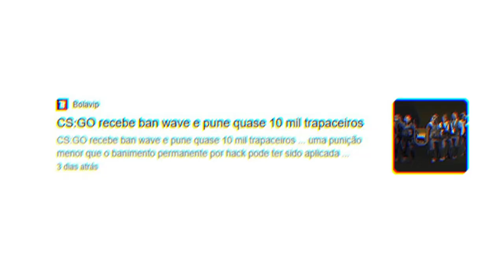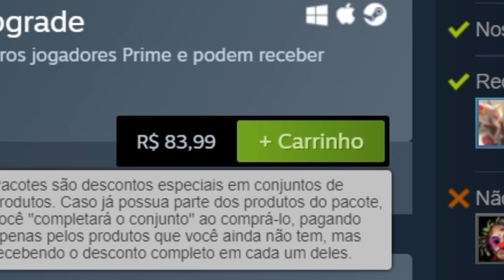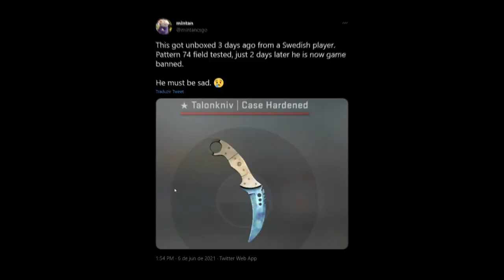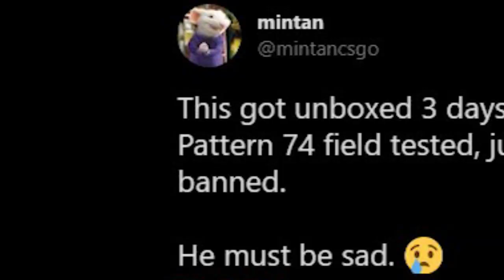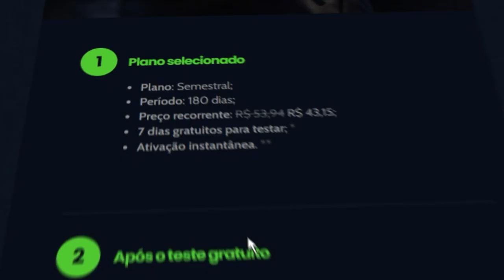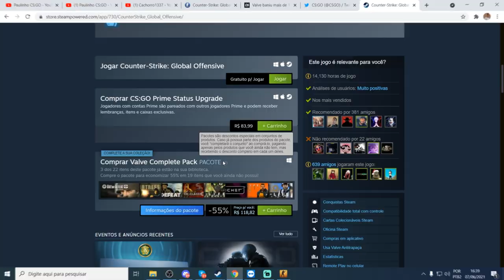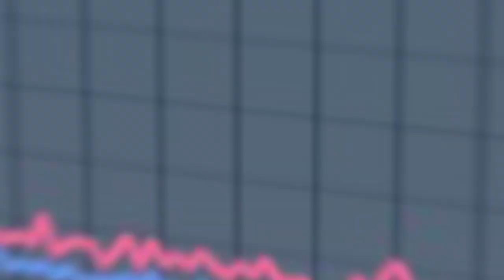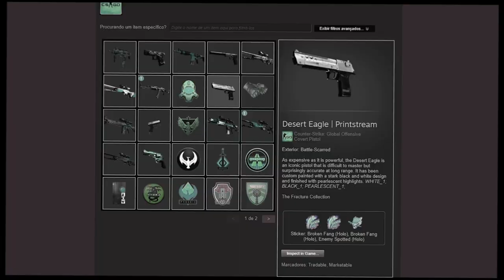A comunidade agradece, Valve... BAN WAVE SURPRESA elimina 10.000 HACKERS (mega atualização no CS:GO)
Chegou o dia que a VALVE faz aquilo que todos nós amamos, bani milhares de hackers em sua wave ban! A diferença é que dessa vez ela caprichou e pegou diversos hackers com inventários caros!